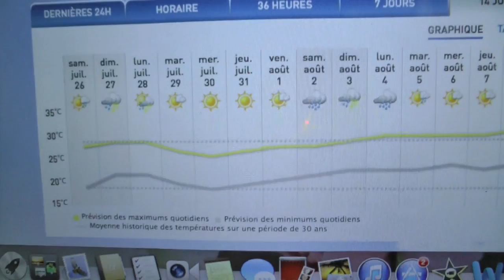25/07/2014: Sushis St-Denis & juliette !